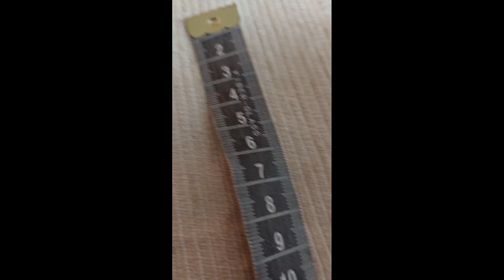Cama box - reforma da base - Substituição do tecido. Planeje. corte reto e use cola quente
Substituindo o tecido do forro da base da cama box.
Reforma que resulta num box totalmente renovado.
Não é aconselhável retirar o tecido anterior que vem de fábrica, mas sim sobrepô-lo.
Acompanhe no vídeo e faça no seu! Fica maravilhoso!